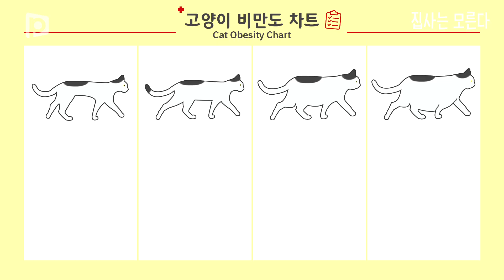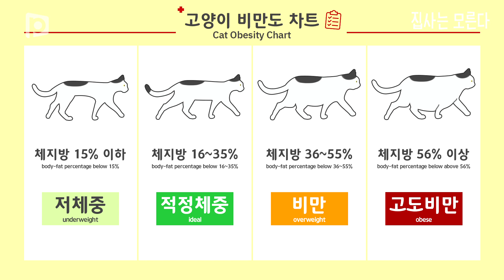털찐?살찐? 고양이 비만 기준 알려드립니다. l 집사는 모른다 EP.2 숨무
나는 고양이 숨무, 내가 뚱냥이라구?!
숨무가 고양이 비만에 대해서 알려줄게 잘 들어봐바-

어바웃펫 유튜브 구독/알림하고 다음편도 기대해줘!

✔ 본 채널은 SBS에서 운영하는 공식 채널입니다.😊